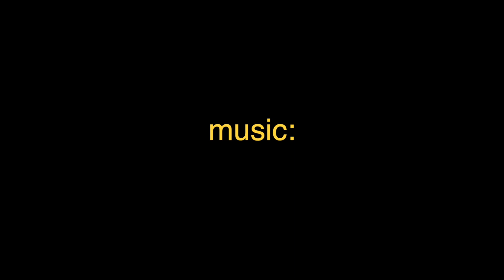Ice Ice Buggy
Fun with a radio controlled car and a frozen puddle :)